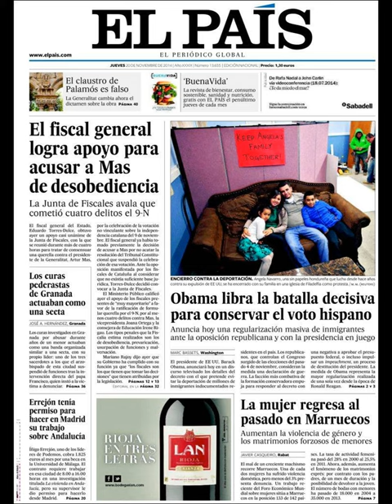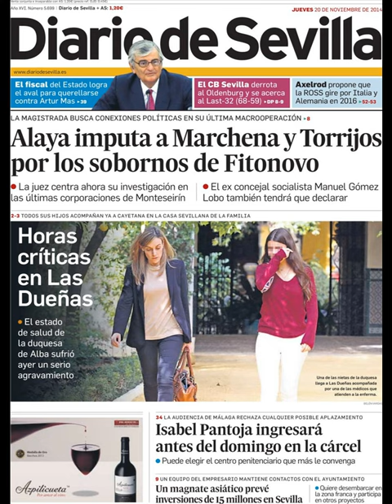Noticias 20 Noviembre de 2014 Principales Portadas Noticias Diarios Periódicos en España Spain News